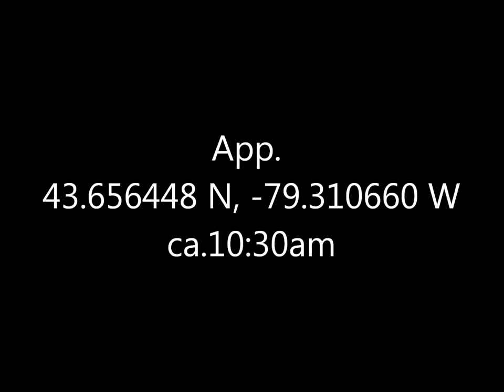Common Goldeneye Duck Ashbridges Bay 1 Feb 17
Tried to get a male the same day, but he dove away from me No matter, the female's lovely herself.  For once that day, the light was good, showing off the reddish-brown head.  The waves were enough to reveal the light belly too.  And those namesake eyes are striking at a remarkable distance.